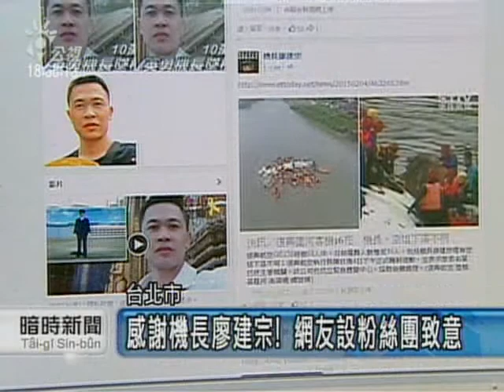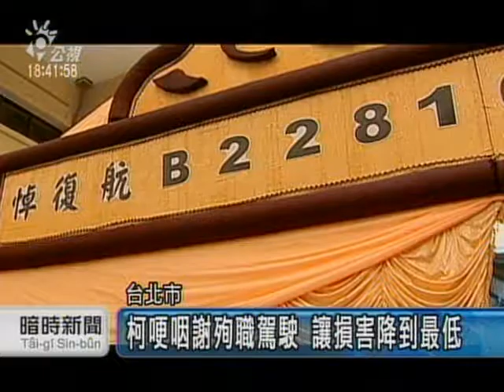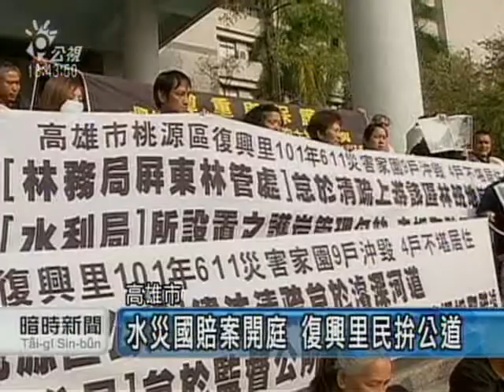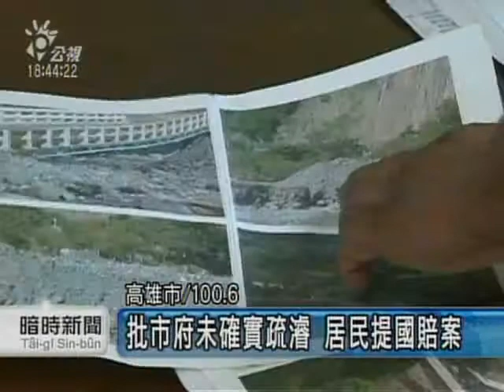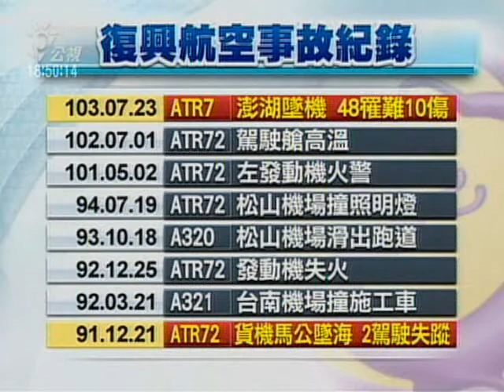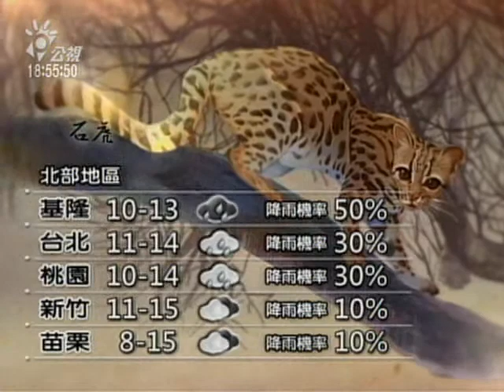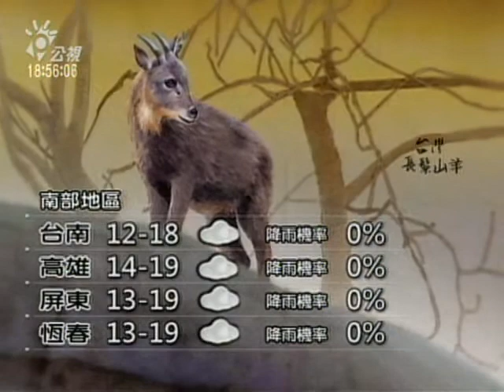20150205 公視暗時新聞